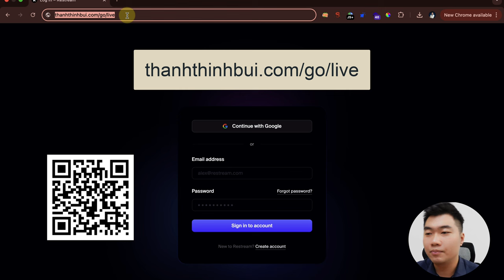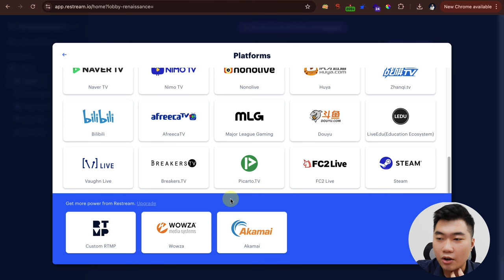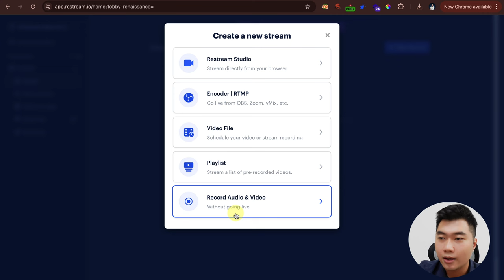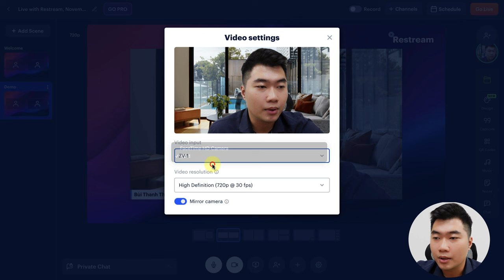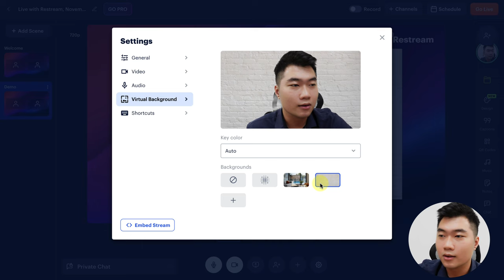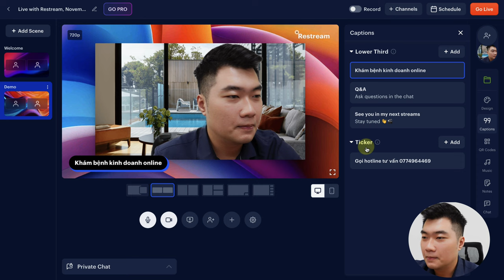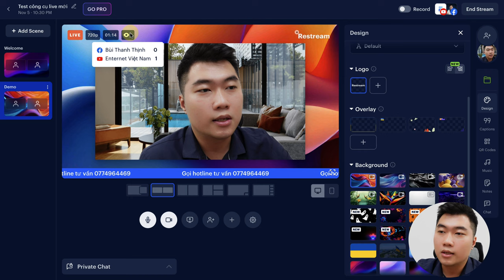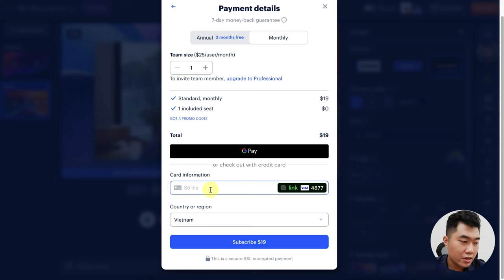Cách livestream trên nhiều nền tảng cùng lúc dễ dàng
Cách livestream trên nhiều kênh cùng một lúc
Livestrean Facebook Youtube cùng lúc

Bạn hãy gọi số 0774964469 hoặc nhắn tin m.me/thanhthinhbuidotcom để được tư vấn khoá học nhé

Tác giả: CEO Thanh Thịnh Bùi